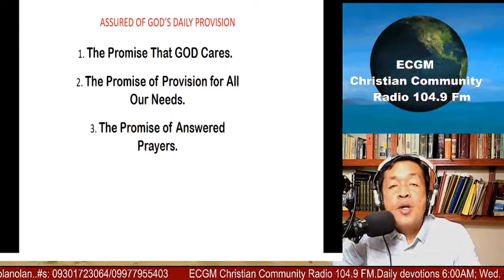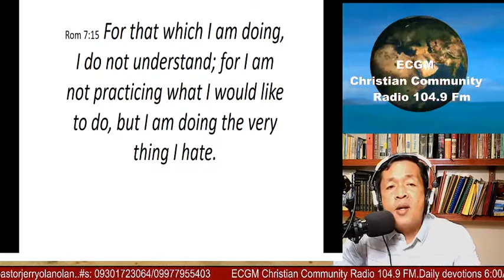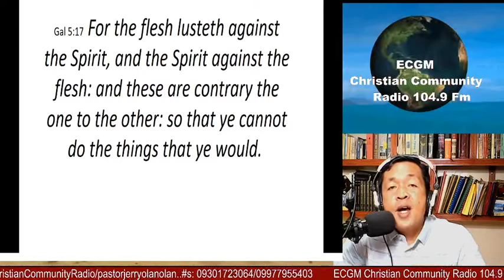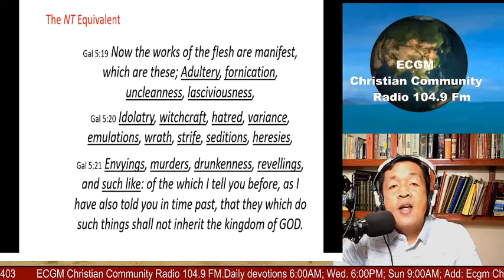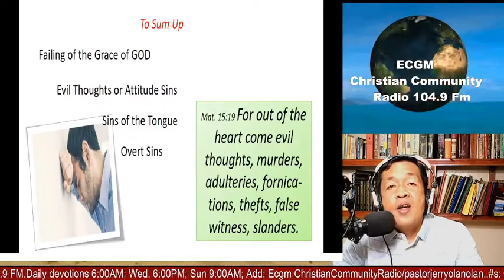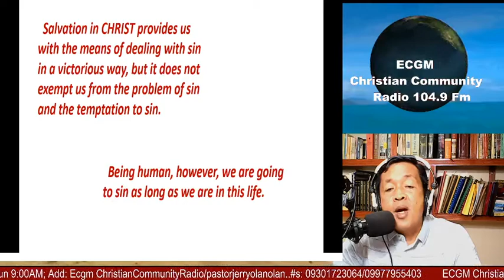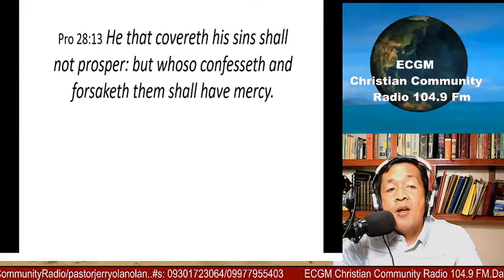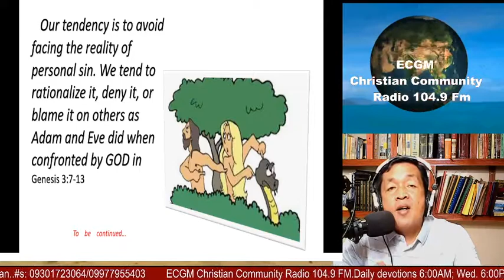ASSURED OF GOD’S DAILY PROVISION 3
Text: Rom.7:15-18; 1John 1:9

What is the Definition of Sin?

Sin is defection from any of GOD’s standards. It is a lack of conformity to the moral law of GOD, either in act, disposition, or state. It is anything in man that does not express, or which is contrary to the holy character of GOD.

ASSURED OF GOD’S DAILY PROVISION

The Provision for Forgiveness of sin. By Confessing to GOD.

1. Confession is a responsibility to truly see our sin for what it is.

2. Confession is the call to be ruthlessly honest with ourselves about our sin and what GOD defines as sin in His Word.

IN GOD WE ARE SAFE!